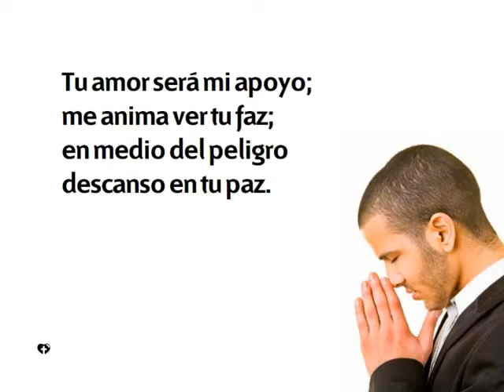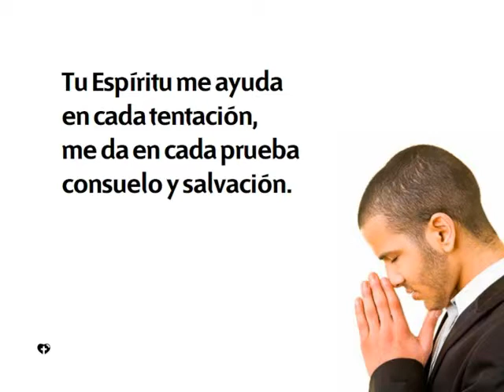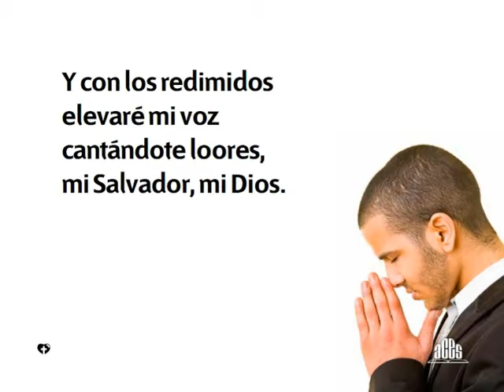441 Jesus te necesito-Himnario nuevo Adventista.avi